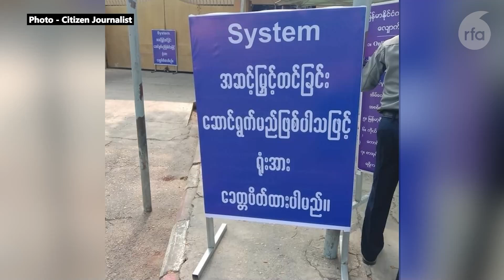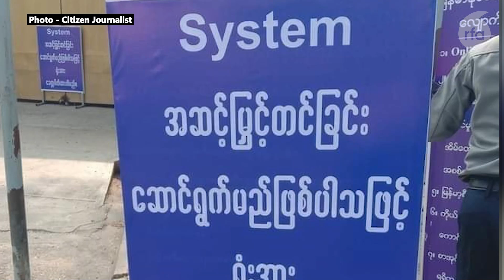"ဟဟ ပါပဲ"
■ ပြင်ပဆောင်းပါးရှင် “မောင်သံဒိုး’’ နှစ်ပတ်တစ်ကြိမ် တင်ဆက်နေတဲ့  အစီအစဉ်ဖြစ်ပါတယ်။ ဒီတစ်ပတ်မှာတော့ “အိမ်သာမှ ဧည့်လာမည်” ဆိုတဲ့ ခေါင်းစဉ်နဲ့ တင်ပြထားပါတယ်။